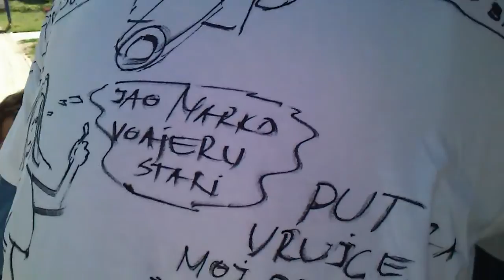Bike-Rock Momacka Tura 2012 Prvi deo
Bike-Rock Momacka Tura 2012 prvo deo od pet delova

I dan : Beograd auto putem do Kragujevca dalje idemo do Kraljeva a zatim do Raske pa do Kopaonika... OKO 350km —

Dan II: Raska, Kursumlija, Prokuplje, Leskovac, Vladicin Han, Surdulica, VLASINSKO JEZERO... OKO 300km

Dan III: Vlasina, Pirot, Knjazevac, Zajecar, BORSKO JEZERO. Oko 300 km

Dan IV: Bor, Negotin, Kladovo, Golubac, Veliko Gradiste, ili SREBRNO JEZERO, Pozarevac, Smederevo, Beograd, OBRENOVAC... oko 400 km,
i sve ukupno 1350km :)